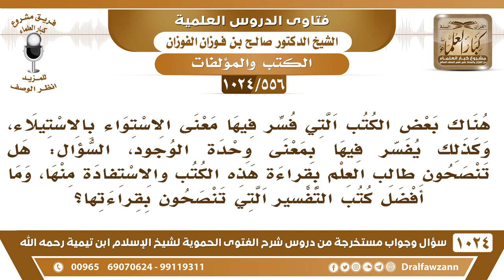[556 -1024] لا ينصح الطالب المبتدئ بقراءة الكتب التي فيها تأويلا للصفات - الشيخ صالح الفوزان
-[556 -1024] السؤال: هناك بعض الكتب التي فسر فيها معنى الاستواء بالاستيلاء، وكذلك يفسر فيها بمعنى وحدة الوجود، السؤال: هل تنصحون طالب العلم بقراءة هذه الكتب والاستفادة منها، وما أفضل كتب التفسير التي تنصحون بقراءتها ؟
الجواب: أما الكتب التي فيها تأويل الصفات فلا ننصح للمبتدي وطالب العلم المبتدئ أن يقرأ فيها إلا إن كان يقرأها على العلماء من أجل يبينون له ما فيها من خطأ وصواب أما أنه يقرأها هو بنفسه فقط فلا يجوز له هذا، أما العالم الذي يعرف فلا بأس أنه يقرأ هذه الكتب ويطلع على ما فيها من أجل أن يأخذ ما فيها من حق ويرد ما فيها من باطل، هذا يميز ويعرف أما الإنسان الذي ما يعرف ولا يميز فلا يقرأ من الكتب التي فيها تأويل للصفات. وأما أحسن الكتب فهي الكتب الخالية من التأويل التي تمشي على مذهب السلف مثل تفسير ابن جرير، وتفسير ابن كثير، وتفسير البغوي، وفي وقتنا الحاضر تفسير شيخنا السعدي هذه تفاسير قيمة جدا ومفيدة، وتفسير شيخنا الشيخ الشنقيطي أيضًا تفسير جيد، لكنه رفيع على المبتدئين يحتاج إلى طالب علم.
للاشتراك في قناة الشيخ صالح الفوزان
سؤال وجواب من شرح الفتوى الحموية ( 1024 ) مقطع

للاستفسار والإقتراحات والدعم
رئيس الفريق
لمشروع كبار العلماء